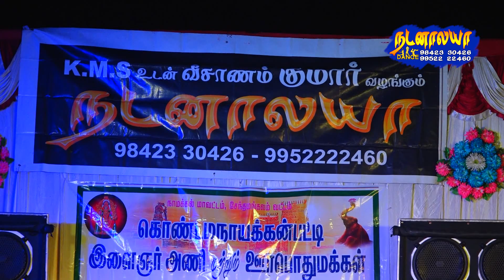NAMAKKAL NADANALAYA DANCE GROUPS# / 99522 22460 /